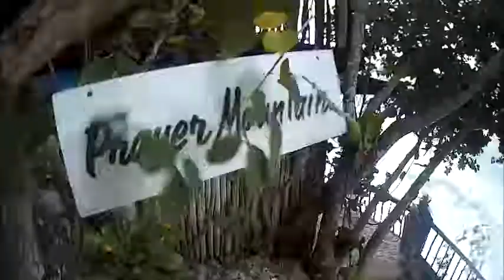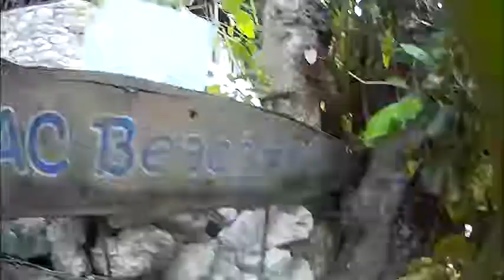Exploring Belimac Beach Resort part 2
This is the part 2 of our exploring in Belimac Beach resort here in Glan Sarangani Province. Sorry Kung na tagalan ang pag upload ngpart 2. hehehe. enjoy guys.
musi backgroud used: Spazz Cardigan - Yacht Stomp
musi link: Spazz Cardigan - Yacht Stomp